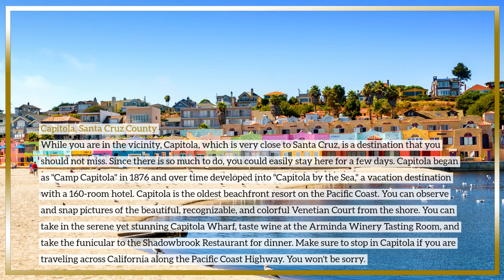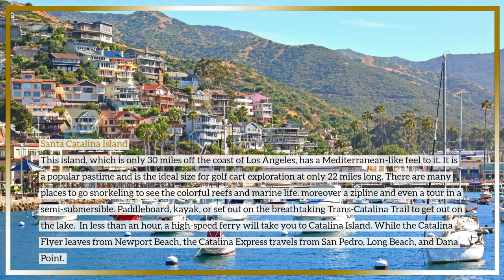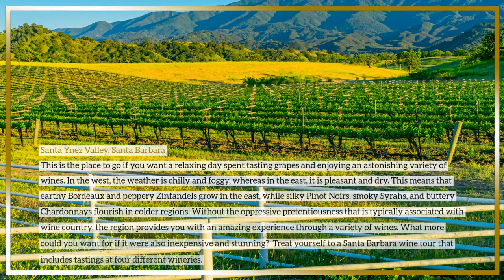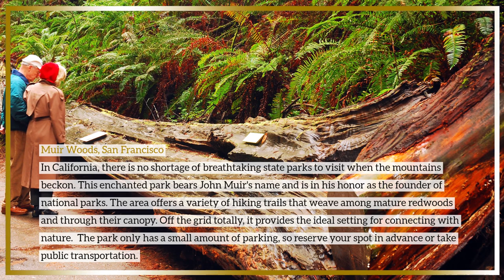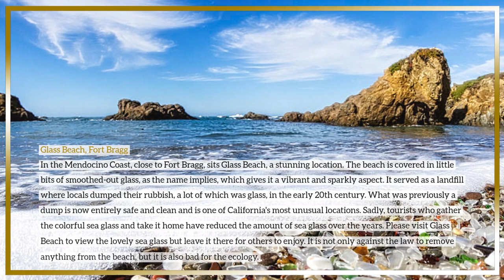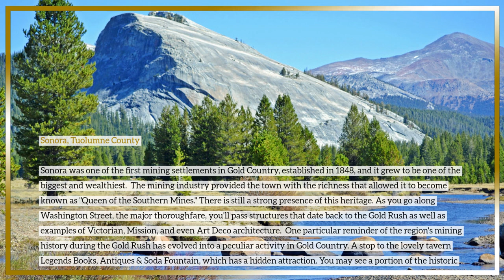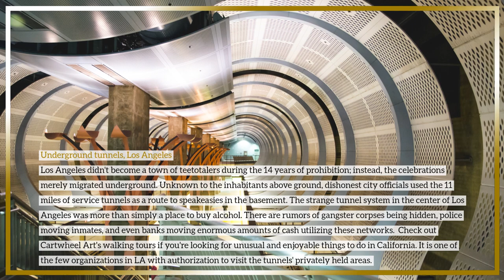Which Of These Unique Places To Visit In California Will You Try First?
The state of California is renowned for its distinctive and varied landscapes, which range from its beautiful beaches and coasts to its untamed mountains and deserts. There are a ton of truly fascinating and bizarre things to do in California, from outdoor paradises to the downright bizarre. Why not include some of these to your itinerary if you're visiting the Golden State to mix things up and try something new?